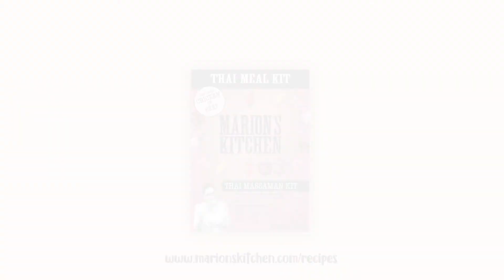Thai Lamb Massaman Pies - Marion's Kitchen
Binge watch a whole bunch of my Asian food recipe videos

And if you're in the USA, Australia or New Zealand you can buy my premium, all-natural Asian meal kits! You'll find them in the Asian aisle at these stores

ABOUT MARION

Marion Grasby is a food producer, television presenter and cookbook author who's had a life-long love affair with Asian food.

Marion is a little bit Thai (courtesy of her mum) and a little bit Australian (courtesy of her dad).

​Marion lives in Bangkok, Thailand and travels throughout Asia to find the most unique and delicious Asian food recipes, dishes and ingredients.